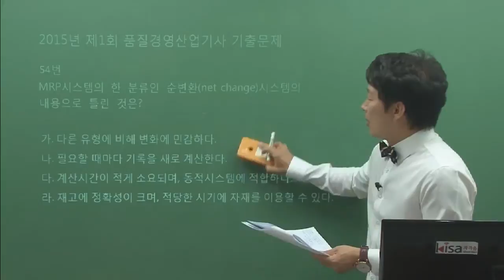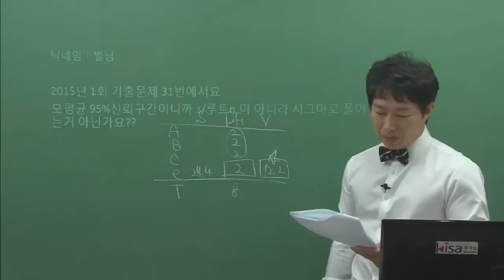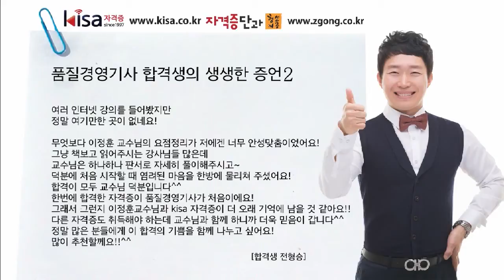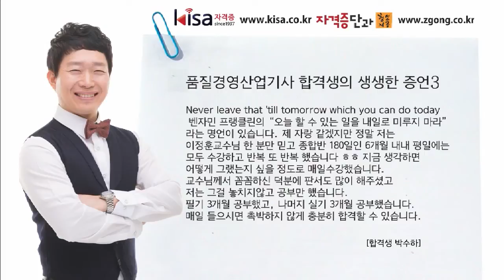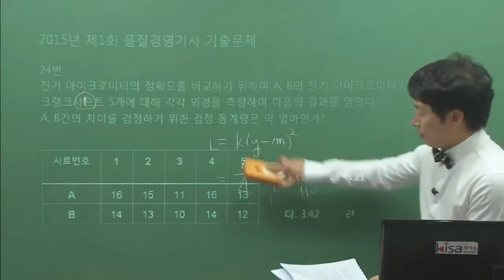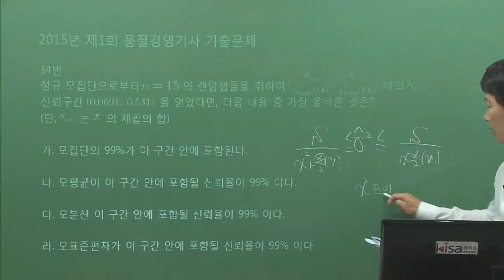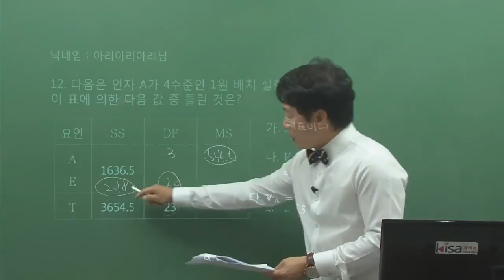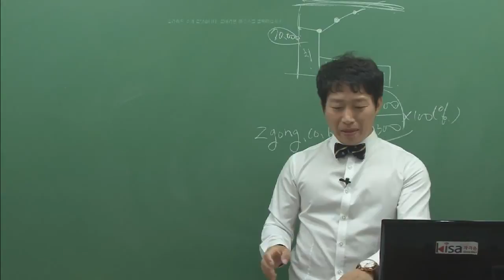[올배움kisa] 품질경영산업기사 기출문제풀이 2015년 제1회 필기 강의 이정훈교수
실시간 스트리밍 시작일: 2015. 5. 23.
kisa자격증에서 2015년 제2회 [필기] 기사/산업기사 대비 생방송
(품질경영 기사 / 산업기사의 2015년 제1회 [필기] 기출문제풀)

과목 : 품질경영기사 / 품질경영산업기사 필기
날자 : 2015년 5월 23일 [토] 오후 9시
수정 : 2015년 5월 25일

다른 자격증 강의는 온라인교육기관 kisa 채널에서 확인해보세요!